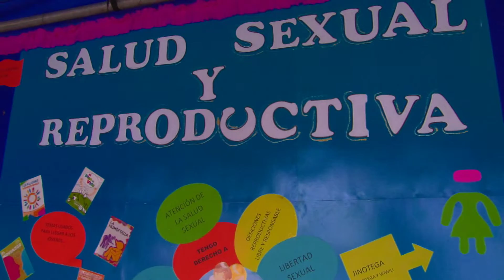Feria de Restitución de Derechos - Barrio San Judas